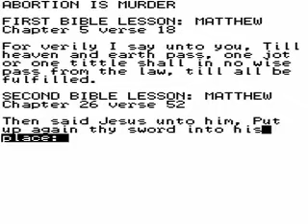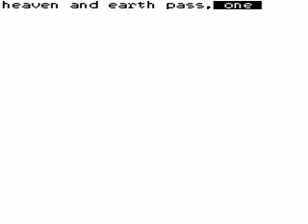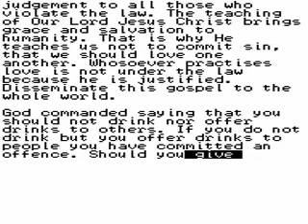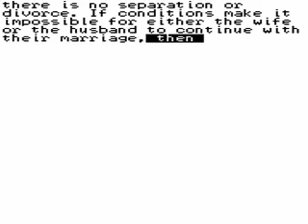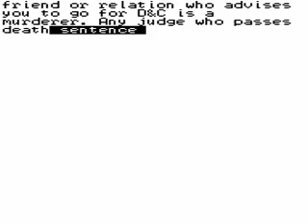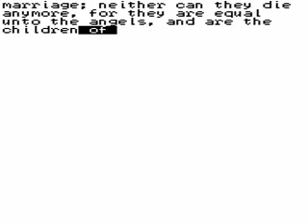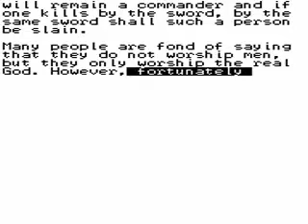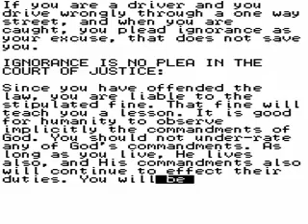Abortion is Murder